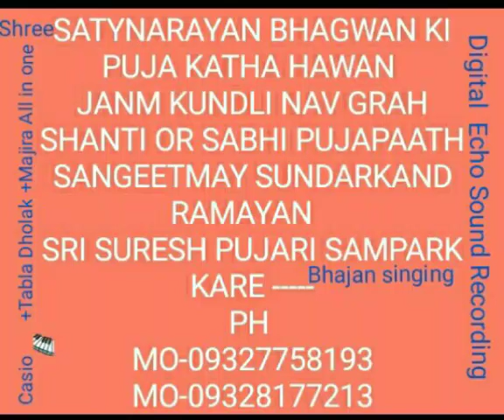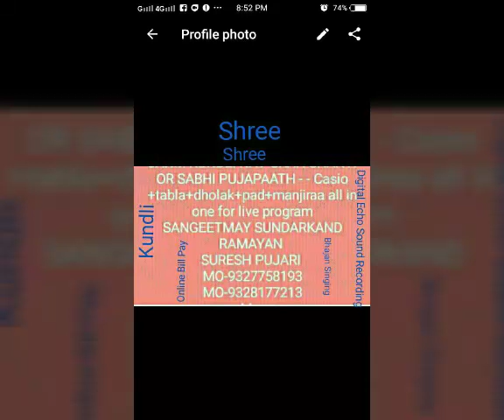Yamaha keyboard Real loops Indian expansion packs